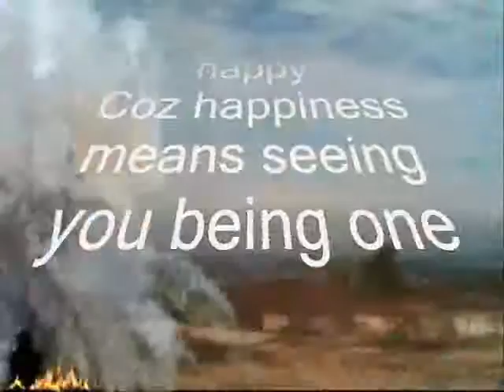Be happy My Dear ,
do.
do so
Money is an excellent servant, but the host
very bad.